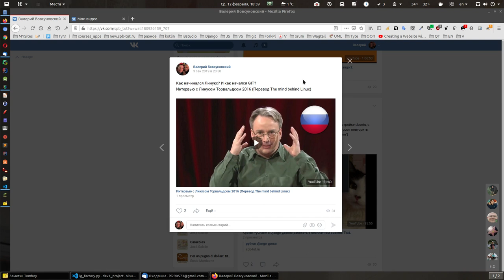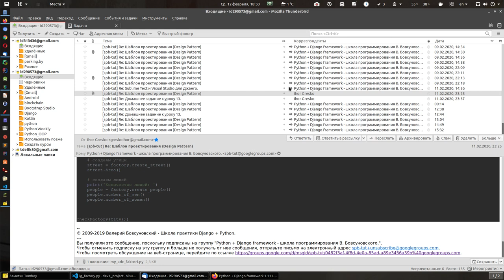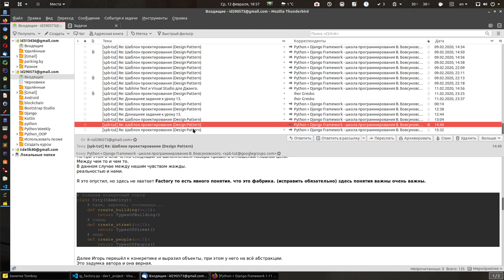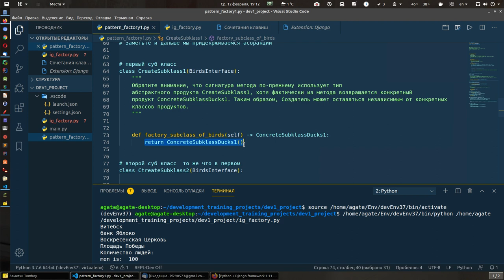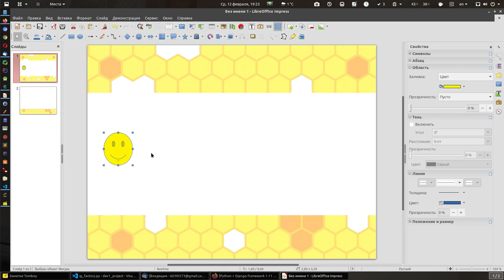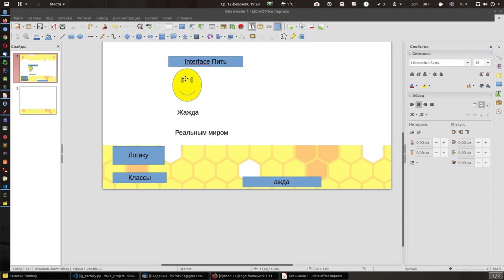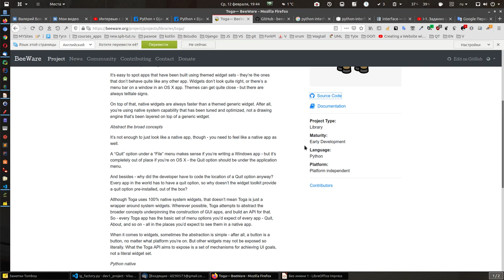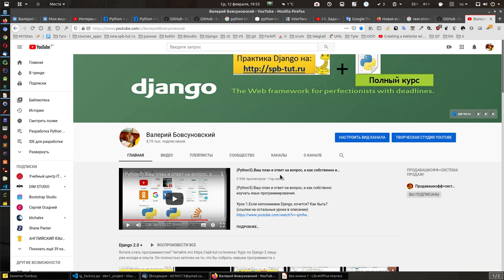Разработка на Питон. Практически присмотримся к интерфейсам.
Интервью с Линусом Торвальдсом 2016 (Перевод The mind behind Linux)

А новым кто ещё не в школе:

Для начала нужно начать изучать два языка:
Питон:

Быстрое и правильное освоение Python от нуля до разработки.

И нет ничего важнее быть в группе школы.